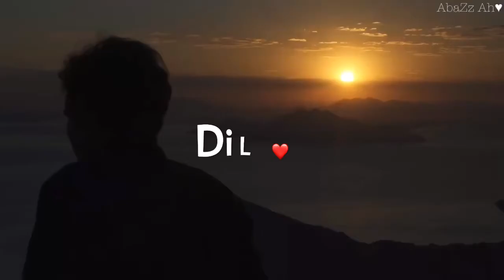DIL NA UMEED TU NAHI | WHATSAPP STATUS VIDEO | BROKEN HEART SHAYARI BREAKUP'S SHAYARI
whatsapp songs
whatsapp love songs
whatsaapcomedy
whatsapp comedyvideos
whatsapp romantic
whatsapp emoji
whatsapp status
whatsapp video
whatsapp song
whatsapp latest status video
whatsapp song
whatsapp dp
love status
sad status
old status
emotional status
whatsapp status
videos for whatsapp lovers zone love status
sad status
romantic status
old status
new status
love songs
sad songs
romance song
whatsapp status
1 Whatapp sad videos status
2 whatsapp funny videos status
3. hindi song whatapp status
4. punjabi whatapo status video
5. whatapp status videos
6. cartoon whatsapp status whatsapp status video
whatsapp video
whatsapp status
whatsapp video status
latest
01 love status2020
sad status
romantic status
old status
new status
love songs
romance song
romantic song